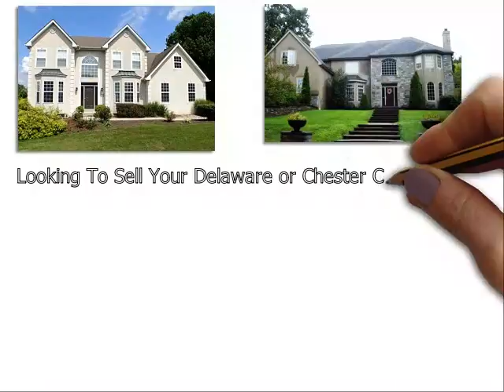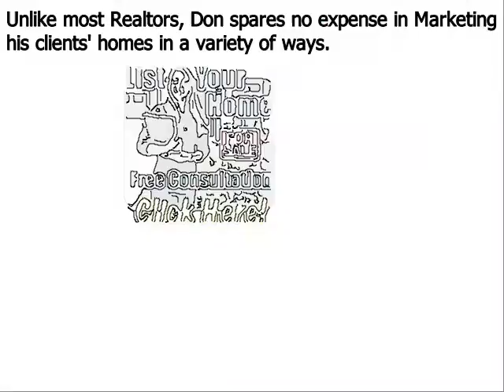Home Value Devon PA - Don Dowd Group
Don Dowd has been one of the top real estate agents in Devon Delaware County, Chester County, and Montgomery County of Pennsylvania for several years. As a premier seller’s agent, he provides insight into some common reasons sellers end up with expired listings
Devon, PA – The spring home buying season is in full bloom, but unfortunately, some homeowners struggle to sell their houses even during the peak markets. Homes that do not sell during a set amount of time end up becoming expired listings, and this can be very discouraging for a home seller; particularly one that needs to move out of their house in short order.
Top Devon PA realtor Don Dowd has seen all types of real estate markets. And even during the major market downturn of the late 2000s, he was able to consistently sell homes and rank near the top in sales of all RE/MAX agents throughout Devon Pennsylvania. Dowd remains one of the top selling realtors in the region because he employs numerous ‘out of the box’ marketing methods that give his clients a major competitive advantage under all market conditions. These include:
• Many more…

About Don Dowd Top Realtor Devon PA:
Don Dowd is a RE/MAX Main Line real estate agent and member of the prestigious National Association of Realtors. Don has been in sales for almost his entire adult life and began his career in real estate at age 22. From 2010 through 2014, Don consistently ranked in the top 5 in sales out of over 3200 RE/MAX agents in Devon, and he is poised to surpass those figures in 2015. What sets Don apart from most realtors is his ability and willingness to invest the resources necessary to properly market his clients’ homes. He accomplishes this by retaining 99% of the commissions he earns as opposed to most real estate agents that keep only 50%. His superior resources and exceptional negotiating skills make Don Dowd one of the top realtors in the region.